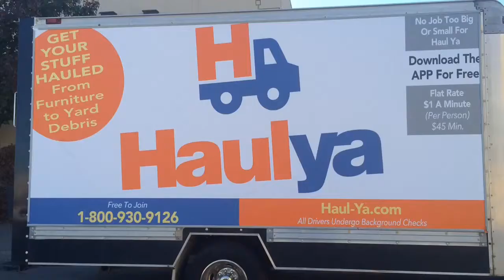Mike Carney And Tim Holmes Debut Their New Haulya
Tim Holmes explains the new Haulya concept he and Mike Carney started. The service is similar to Uber except it hauls items that need to be moved instead of people. Carrie Rengers/ The Wichita Eagle